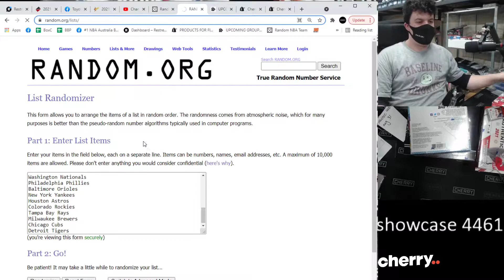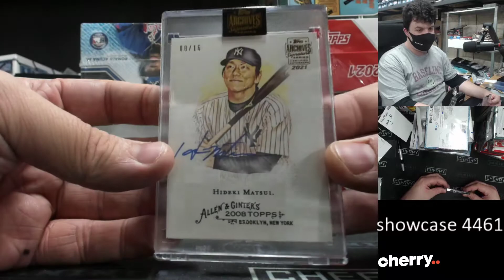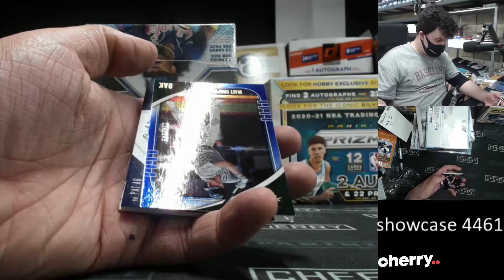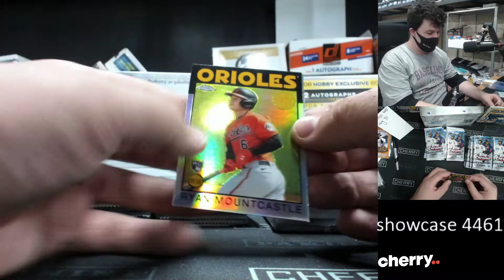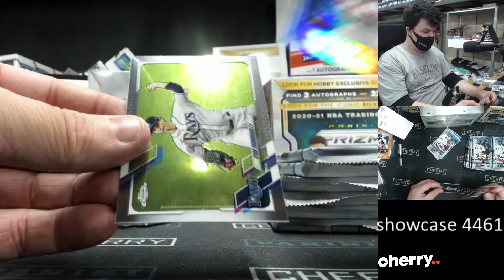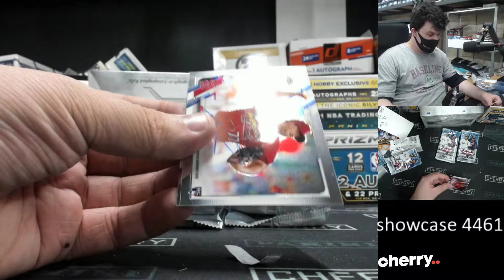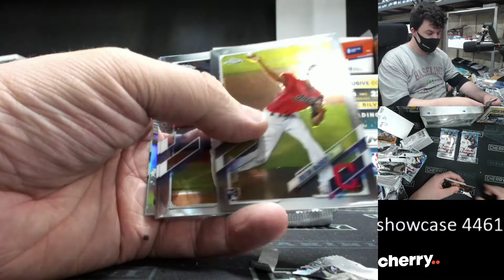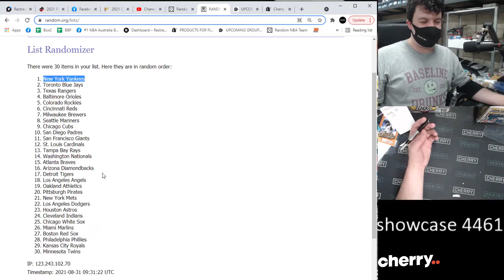MLB Showcase Multi-Year Premium Mixer #4461 - Random Team - Aug 31 (5pm)